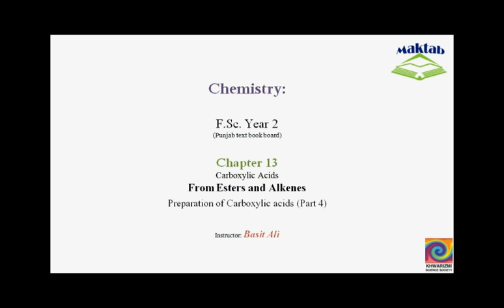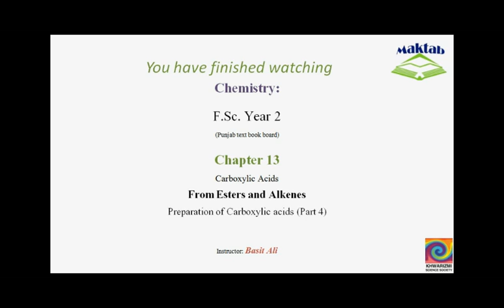FSc Chemistry Book2, CH 13, LEC 5: From Esters and Alkenes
This video lecture from Carboxylic Acids  (F.Sc. second year Chemistry) covers the preparation of carboxylic acids from esters and alkenes. Hydrolysis of ester gives an alcohol and a carboxylic acid in the reversible esterification reaction. The reaction chemistry of alkenes is also discussed in which a -diol is formed followed by bond cleavage and oxidation (oxidative cleavage) which gives carboxylic acids as final product. The details of mechanism are discussed in the lecture for both methods. Find more e-learning material and educational video lectures in Urdu at maktab.pk. These videos are free to use for promotional and commercial purpose by keeping the credits to Maktab.